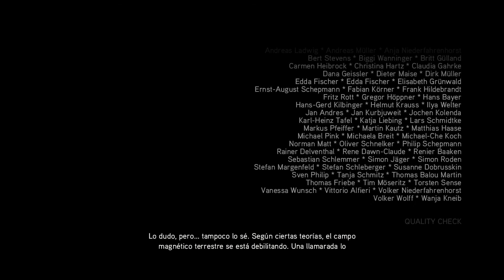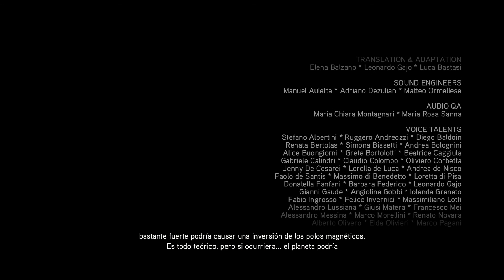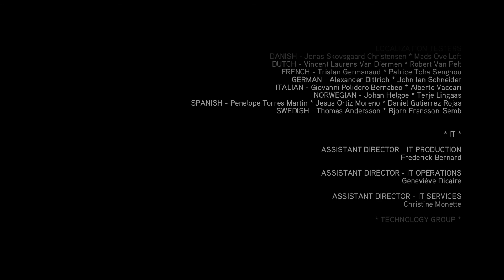FINAL ASSASSINS CREED 2 | SECUENCIA 13 [HD 1080p]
LEE IMPORTANTE